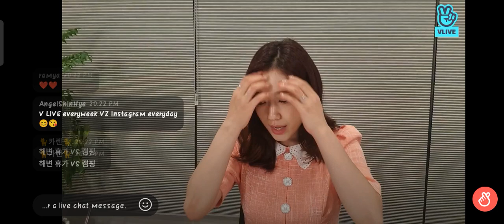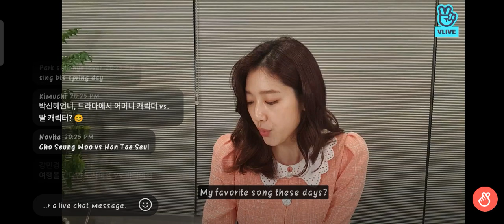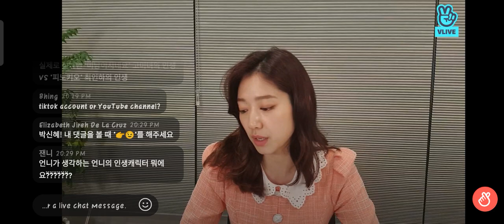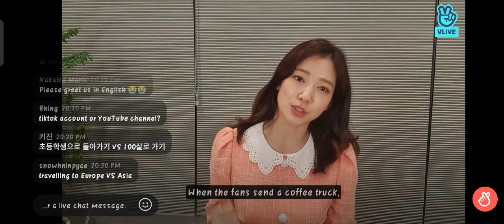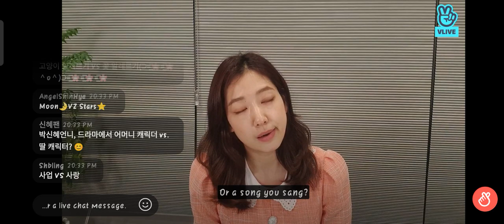Park Shin hye Vlive "Balance Game"15/05/21.part 2/3